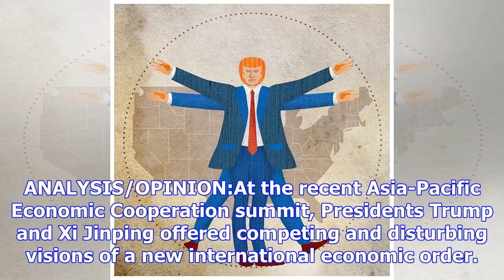Donald trump’s bailing out of trade partnerships will isolate u.s.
ANALYSIS/OPINION:At the recent Asia-Pacific Economic Cooperation summit, Presidents Trump and Xi Jin...